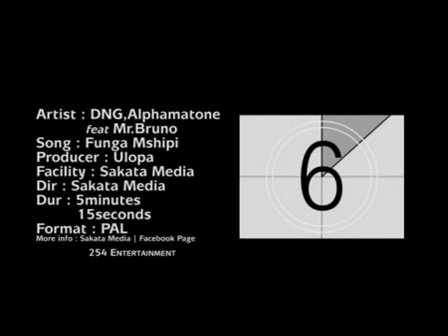DNG Funga MshipiT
D.N.A's new track with Alphamatone - Funga Mshipi